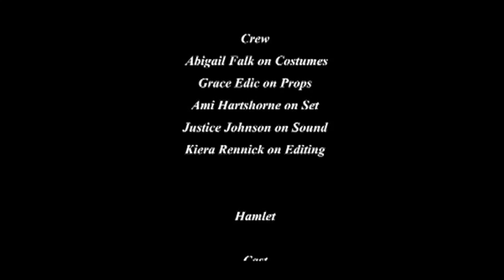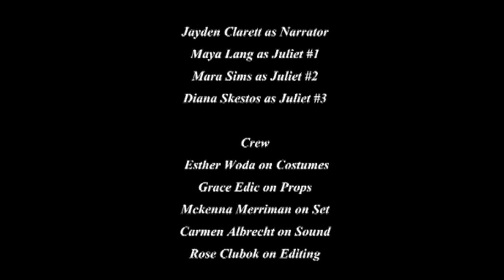Shakespeare on Screen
CSG's Upper School Theater presents: Shakespeare On Screen, a collection of short scenes and monologues from Shakespeare's most famous plays! The students have been working very hard and are excited to share their work with you. Now, enjoy theater from the comfort of your own home!